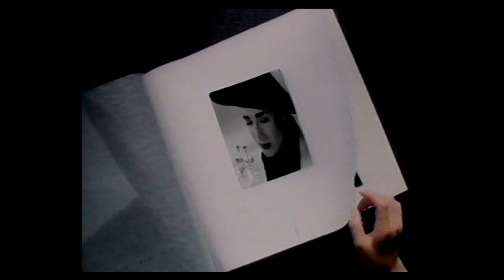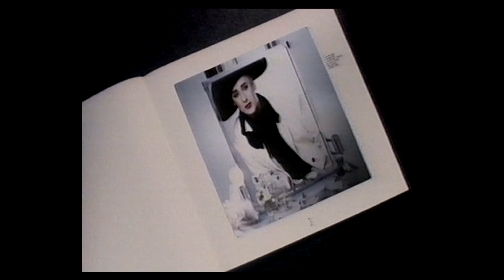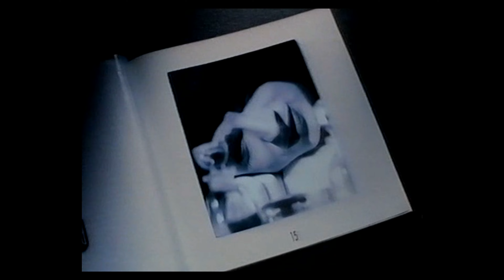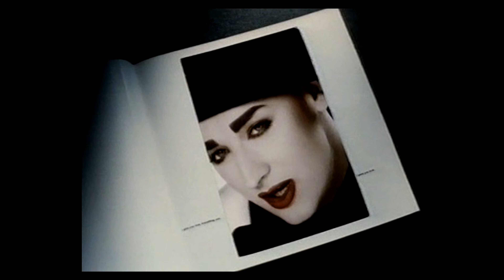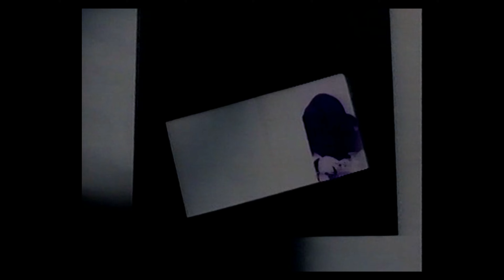Boy George - To Be Reborn (Album Version)